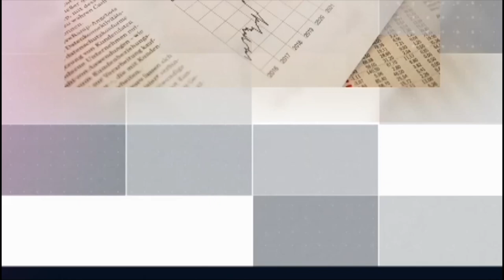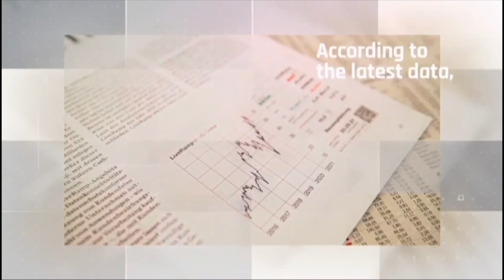AGBU Hye Geen TV program, Mar 22, 2024 with Hye Geen member and host Elizabeth Kabanyan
AGBU Hye Geen TV program, Mar 22, 2024 with Hye Geen member and host Elizabeth Kabanyan talking to Nane Avagyan (The Armenian Kids Festival)
Tsakhkazard Festival, Sunday Mar 24, 2024
Oolik.org